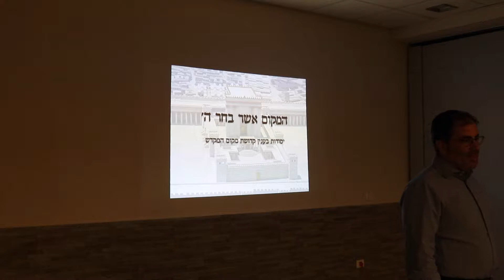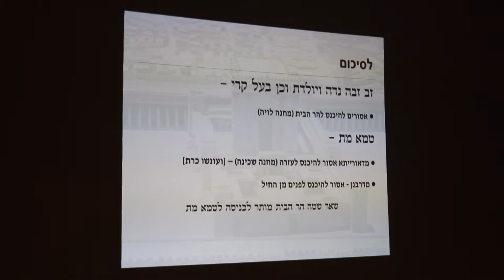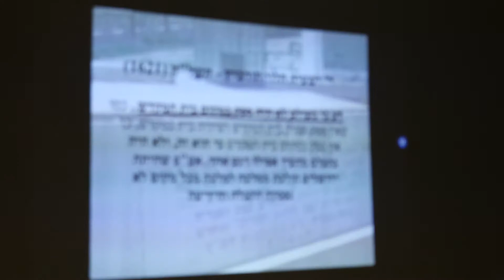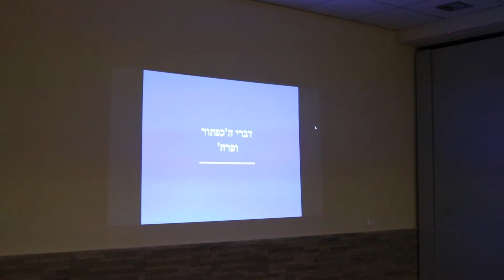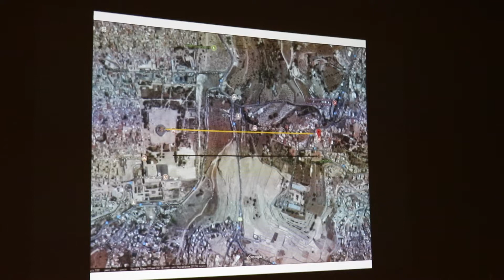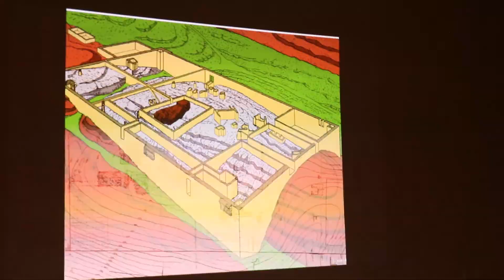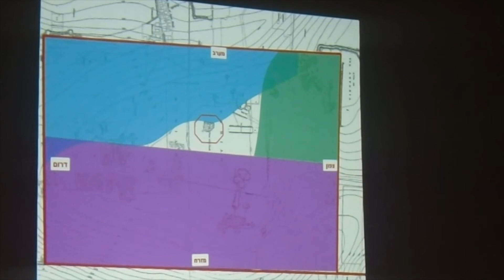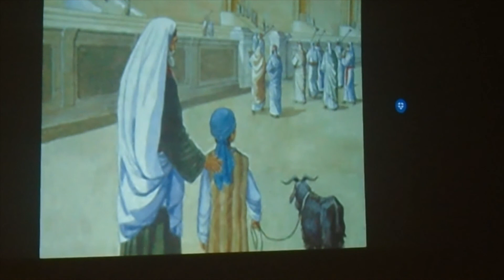Har Habayit Shiur June 28 2017 R' Pinchus Abramowitz